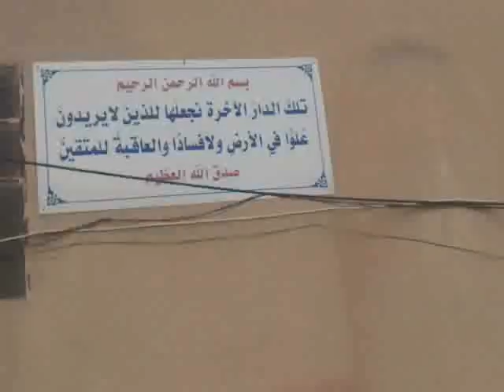4 11 Anadan, Aleppo أوغاريت عندان حلب , تمزيق آخر صورة للشبيح في جمعة الله أكبر ج2